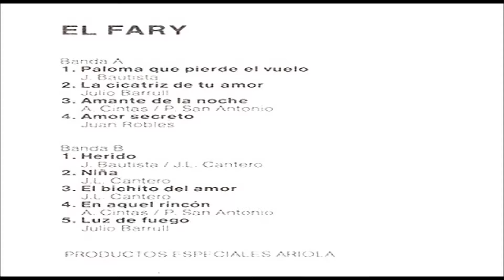El Fary - En Aquel Rincón. en HQ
EL FARY
EXITOS DEL FARY 1984
EDICION ESPECIAL